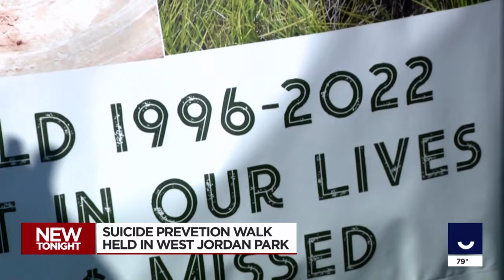Out of the Darkness Walk: A way of helping bring the topic of suicide to light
Roughly, 4,000 people attended the Out of the Darkness Walk on Saturday. The event was created as a way to help bring the topic of suicide to light.